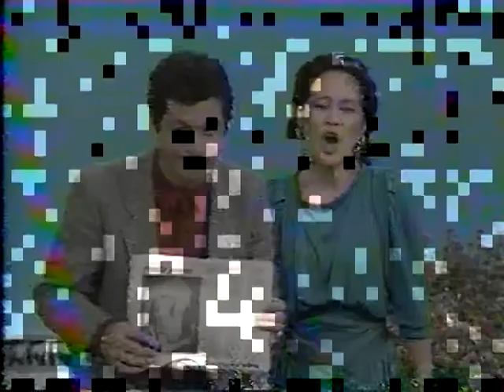Vow Wow You're Mine Japanese TV 198X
Live Japanese TV.
Originally founded as Bow Wow in 1975, they changed the name to Vow Wow in 1984 to avoid confusion with the British pop band Bow Wow Wow. The group relocated to England during the mid-80s, but personal decisions caused the band to relocate back to Japan before breaking up. The band was resurrected with the original name, Bow Wow, in 1995.